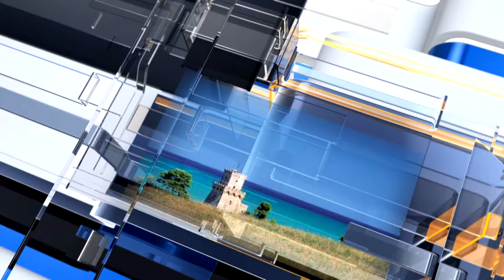METEO6 Giovedì 4 agosto 2022